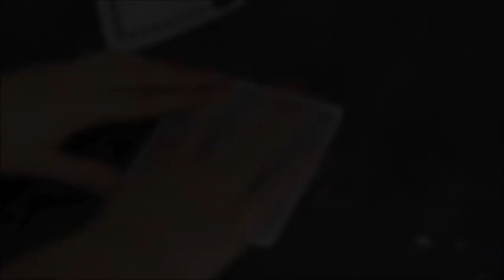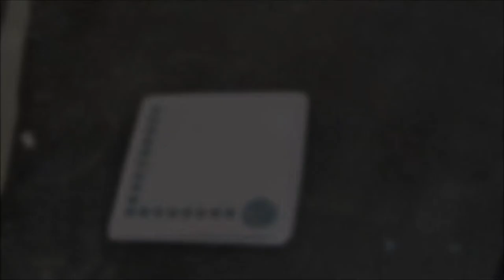Carte "Frise de ronds"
Peu de matériel, peu de temps... mais joli résultat !